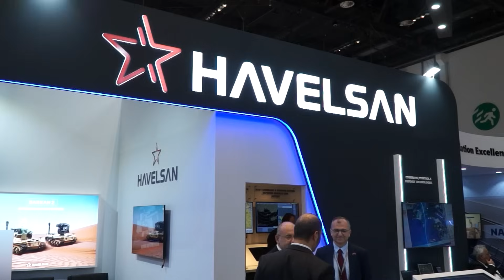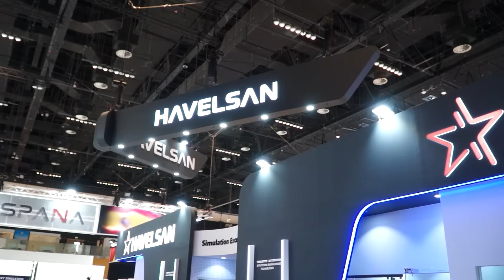Exclusive Interview with Our President & CEO, PhD. Mehmet Akif NACAR at IDEX 2025!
At one of the world’s leading defense exhibitions, HAVELSAN showcased its cutting-edge technologies and strategic vision for the future of defense.

🔹 Expanding HAVELSAN’s role in the Gulf defense market
🔹 Autonomous systems & the Digital Troops concept
🔹 Innovative simulation & training technologies with Calidus Aerospace
🔹 The future of defense modernization & technological advancements